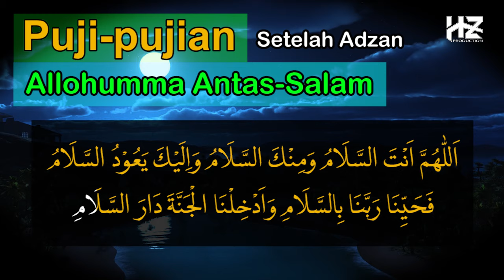Allohumma Antassalam || Puji-pujian Setelah Adzan || Do'a Keselamatan...Bikin Hati Tenang dan Adem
Kami persembahkan Puji-pujian ALLOHUMMA ANTAS-SALAM. Semoga konten ini bermanfaat untuk kita semua. Amiin

Recording : HZ Production
Video : HZ Production
Vokal dalam lagu ini : Miftahudin